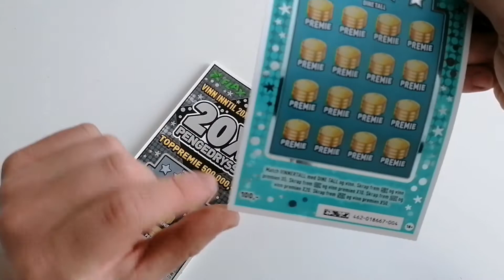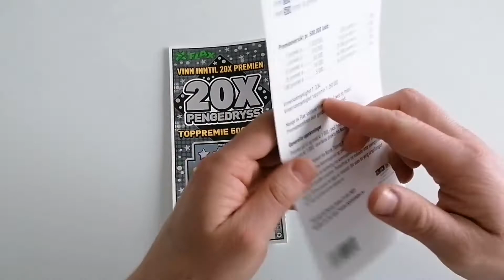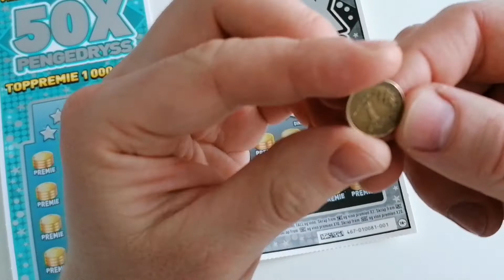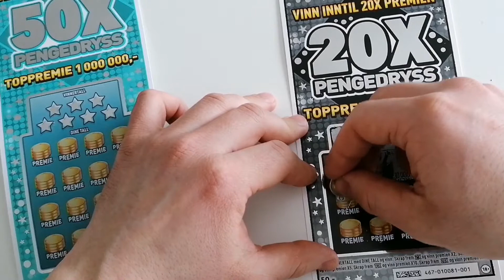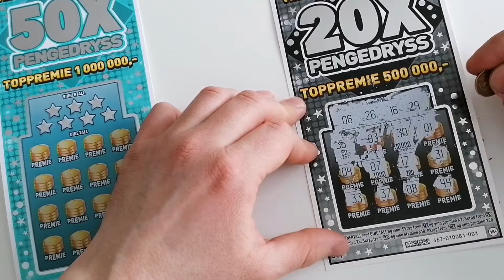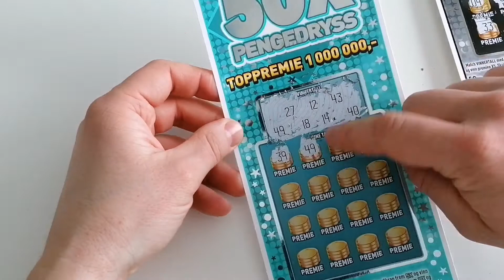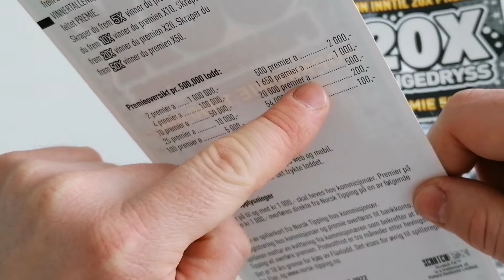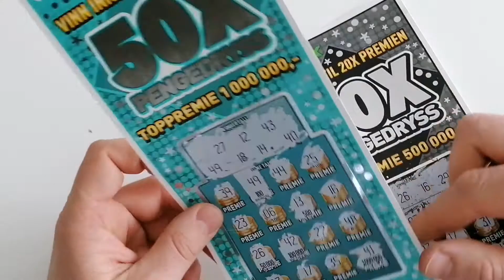NAJDROŻSZE ZDRAPKI NA ŚWIECIE! Rozstrzygnięcie pojedynku! Jest zwycięzca 🤑👍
ZDRAPKI !  I oto my zwycięzce pojedynku zdrapkowym👍🤑👌😁
Jak to się mówi" do 3 razy sztuka " 🤩